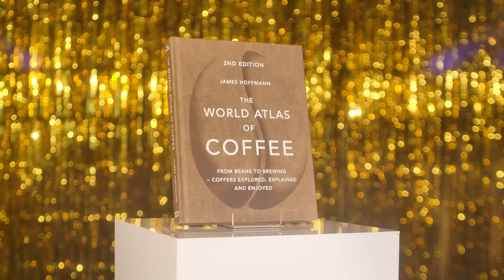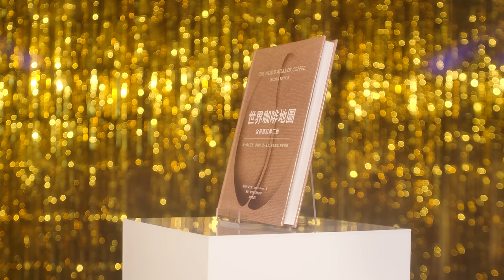How To Buy Gifts For Coffee People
I know this isn’t a typical gift guide, but I hope it is useful and helps you think about the perfect coffee gift for the person you’re buying for, wherever they are on their journey. Sharing your own experiences in the comments would be amazing too, as well as a source of inspiration for others! (please note - links are not currently allowed in comments due to spammers abusing them)

Weird Coffee Person Brain Mug:
Playing Cards:
How To Make The Best Coffee At Home book*
City print:
The World Atlas of Coffee book*
Espresso set:

My Books:
How to Make The Best Coffee At Home*
The Best of Jimseven

0:00 Framework for this video and how to consider buying gifts for coffee people
1:55 The Beginner
4:24 Intermediate
7:07 Lovely Coffee Goodness
8:31 What Not To Buy
11:17 The Advanced - The Serious Hobbyist
14:39 Best and Worst Coffee Gifts You’ve Received